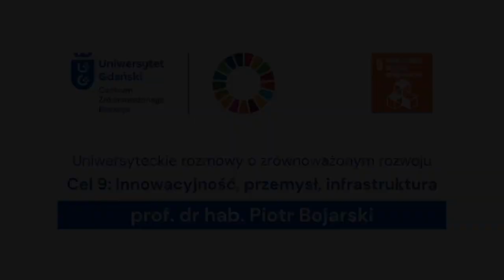prof. dr hab. Piotr Bojarski: Cyberprzestępcy wyrządzili szkody na biliony dolarów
Opis:
Centrum Zrównoważonego Rozwoju Uniwersytetu Gdańskiego
Uniwersyteckie rozmowy o zrównoważonym rozwoju
Cel 9: Budować stabilną infrastrukturę, promować zrównoważone uprzemysłowienie oraz wspierać innowacyjność
Gość: prof. dr hab. Piotr Bojarski
Wydział Matematyki, Fizyki i Informatyki UG
Rozmawiała Janina Repeka

0:00 – Wprowadzenie
0:25 – Zrównoważony rozwój w matematyce
3:10 – Zrównoważony rozwój w informatyce i fizyce
3:56 – Ile las może pochłonąć CO2?
7:10 – Ślady przestępstwa
8:33 – Współpraca na rzecz zrównoważonego rozwoju
11:12 – Interdyscyplinarna współpraca
12:37 – Luminofory a walka z nowotworami
14:07 – Odpowiedź na cyberprzestępczość
17:18 – Program monitoringu prądu
20:01 – Popularyzacja
22:07 – Kobiety w nauce
23:44 – Zakończenie